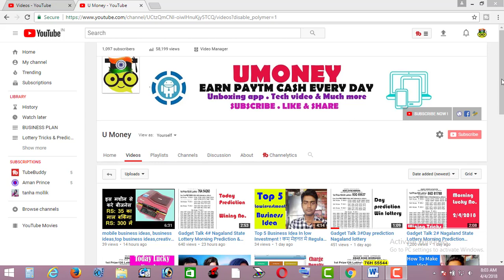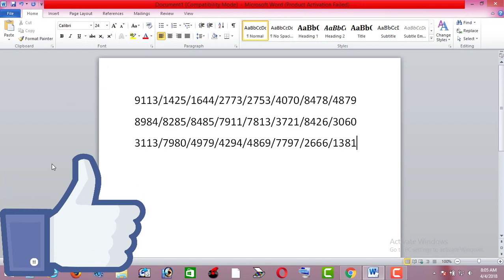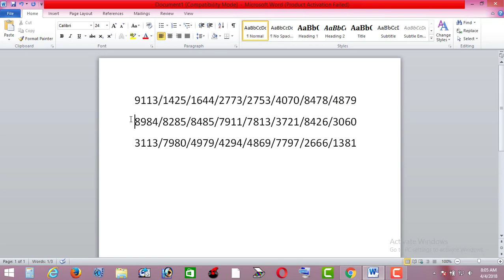Gadget Talk 5# Nagaland State lottery Prediction And Lucky Number For win/भाग्यशाली अंक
BUSINESS IDEA-
mobile business ideas, business ideas,top business ideas,creative business ideas,business ideas 2018